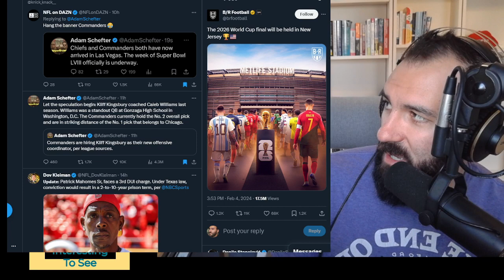I'm Back! Pat Mahomes Sr. DUI; NBA Load Management; NFL Update